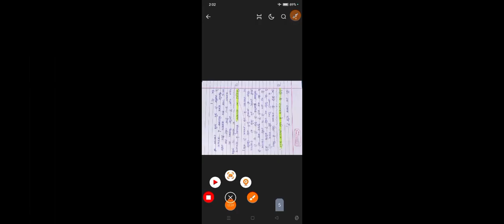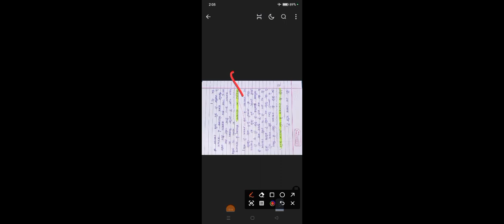स्वास्थ्य शिक्षा क्या है? क्षेत्र एवं स्वास्थ्य रक्षा के उपाय।Very Important.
स्वास्थ्य शिक्षा
स्वास्थ्य शिक्षा क्या है
स्वास्थ्य शिक्षा किसे कहते हैं
स्वास्थ्य शिक्षा का अर्थ
स्वास्थ्य शिक्षा का परिभाषा
स्वास्थ्य शिक्षा महत्त्व
स्वास्थ्य शिक्षा के लाभ
स्वास्थ्य शिक्षा हिंदी में
swasthya shiksha kya hai
swasthya shiksha kya hai in hindi
swasthya shiksha ke uddeshya kya hai
swasthya shiksha ka arth
swasthya shiksha kya hai varnan karen
swasthya shiksha se kya abhipray hai
swasthya shiksha se kya aashay hai
swasthya shiksha kya hoti hai
swasthya shiksha ko paribhashit kijiye
swasthya shiksha paribhasha
Health Education
Health Education kya hai
Health Education kise kahte hain
Health Education In hindi
Health Education ka arth
Health Education ka paribhasha
swasthya Shikasha kise kahte hain
swasthya Shikasha ka arth
swasthya Shikasha ke paribhasha
स्वास्थ्य रक्षा के उपाय
Swasthya Shikha